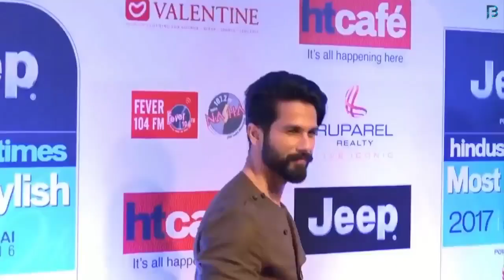Disha Patani Join Shahid Kapoor In Mega Action Film Yoddha